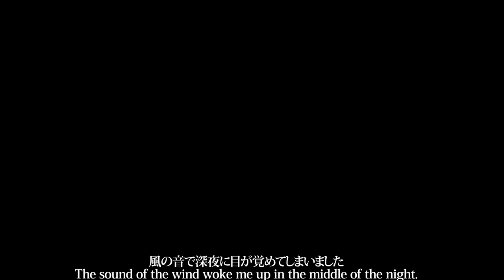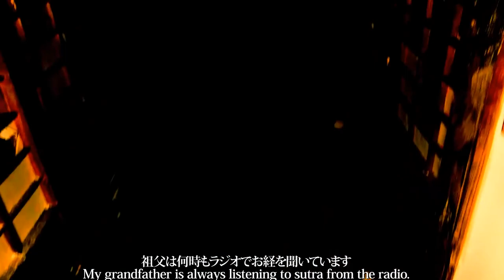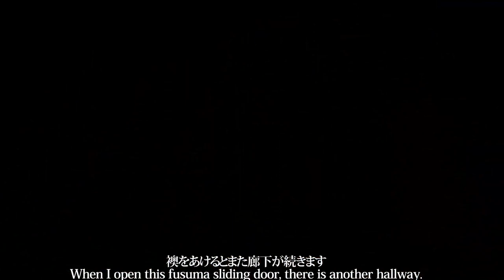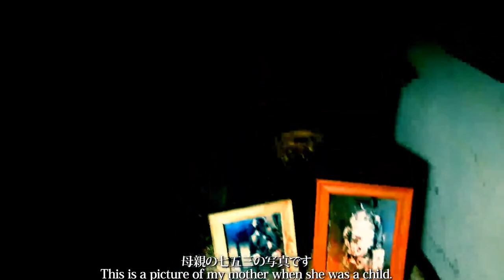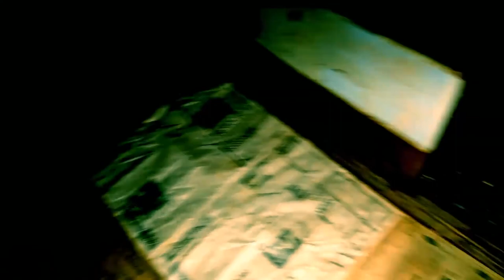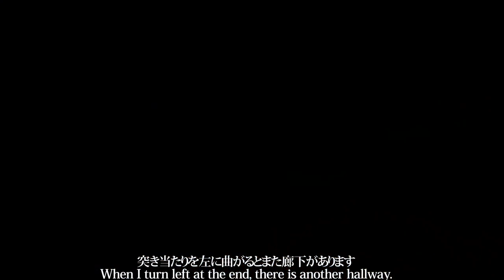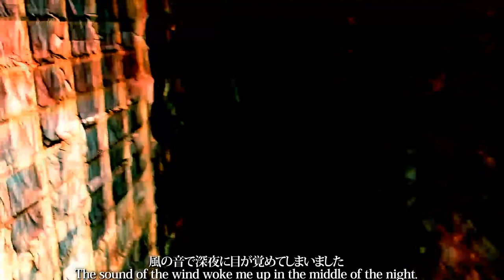My House Walk Through